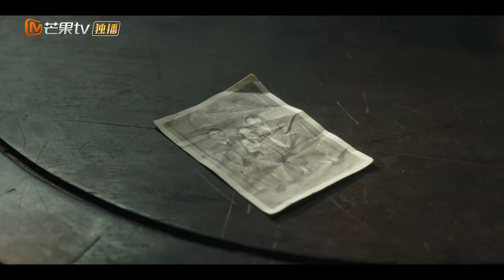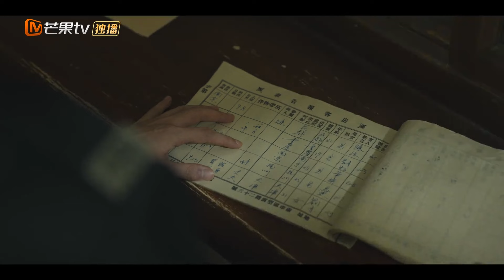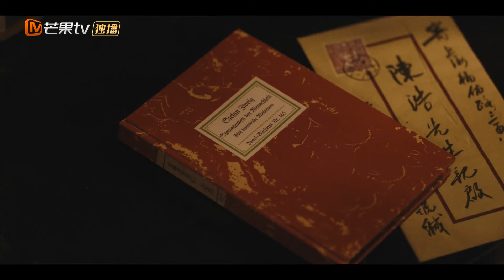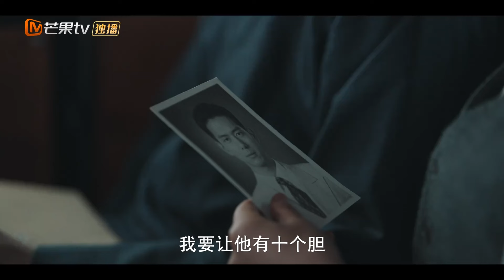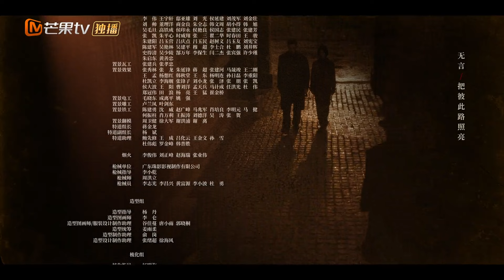ENG SUB FULL《群星闪耀时 Shooting Stars》EP12: Xiang Yuansheng & Chen Hao had a great talk | MangoTV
Set in the Anti-Japanese War period, the story is about Xia Ji Cheng, a proud son from a wealthy high-ranking political family, who originally wanted to join the Navy to fulfill his dream of becoming a captain. However, an unexpected trip to Shanghai changes his life completely and he becomes a low-ranked police officer.